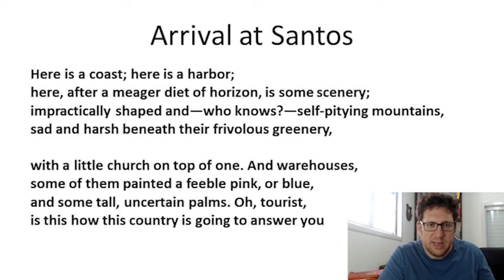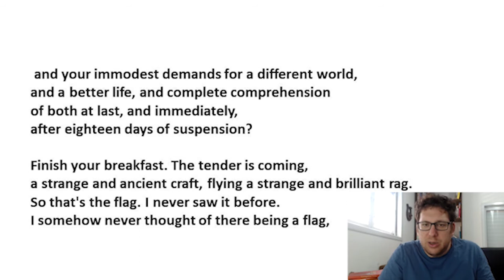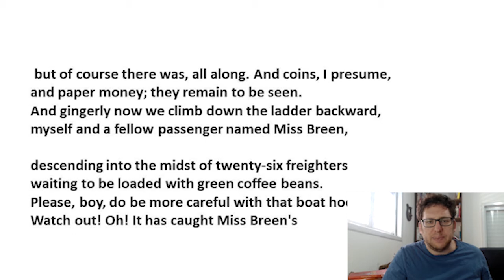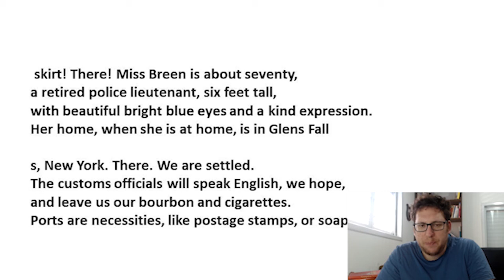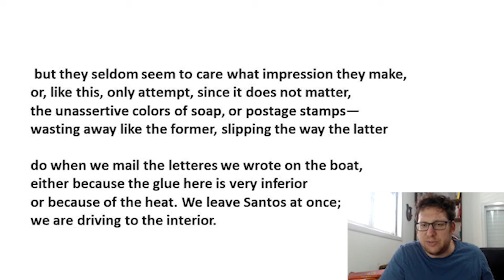Elizabeth Bishop's "Arrival at Santos" Analysis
Here's an analysis of "Arrival at Santos" by Elizabeth Bishop as a poem about the  unrealistic expectations of tourists.